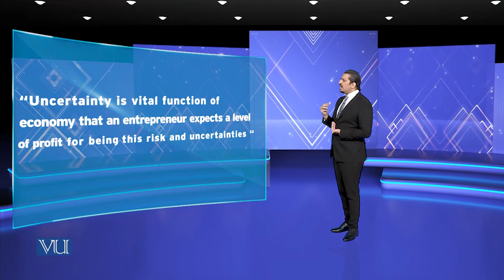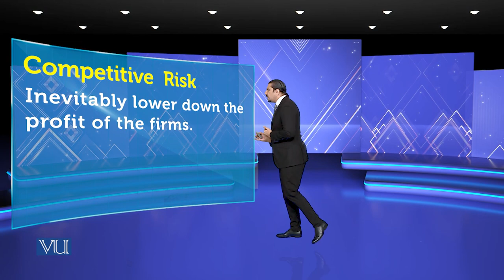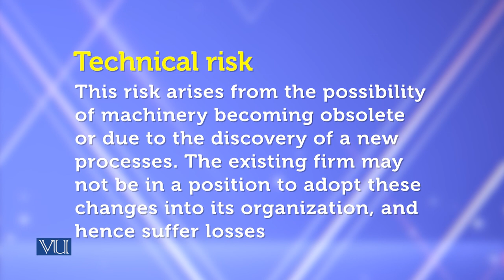The Uncertainty- Bearing Theory of Knight | Theories of Entrepreneurship | MGMT737_Topic005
Topic005 - The Uncertainty- Bearing Theory of Knight